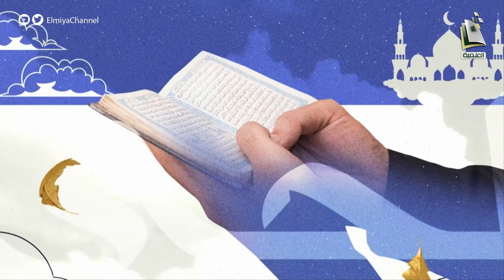رياض الصالحين | الحلقة 58 | الشيخ حسين بن حميدة